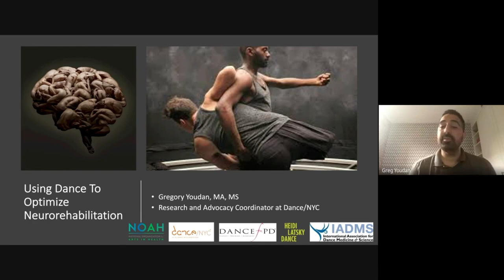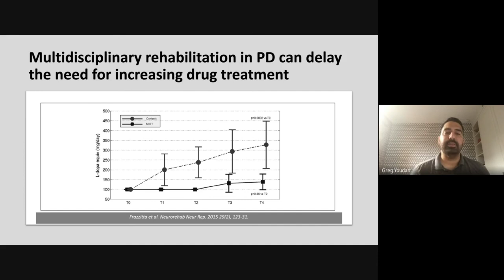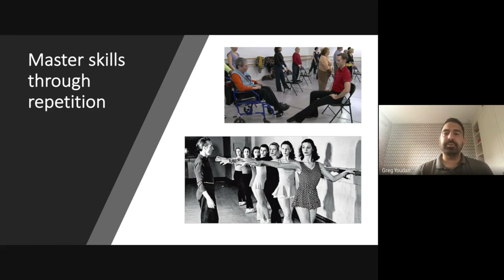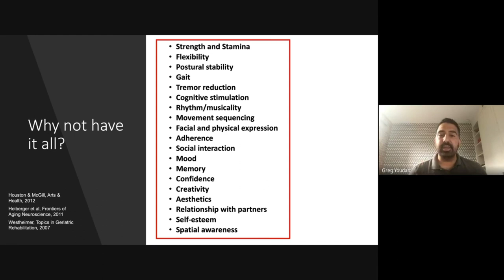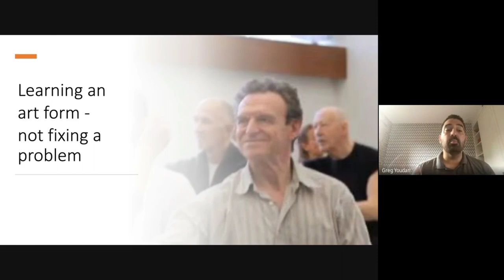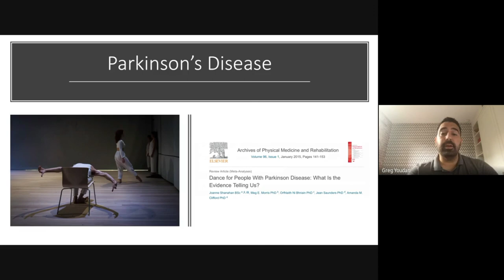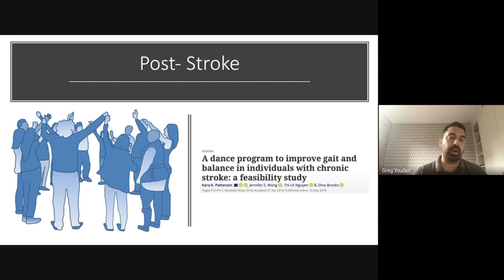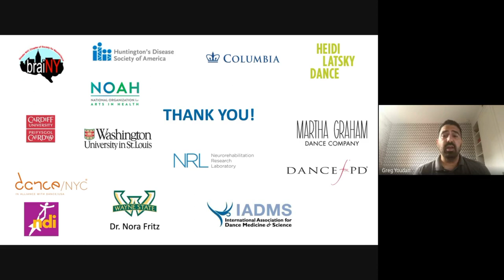Rhetor 2.0 Talk Series: Dr.Gregory youdan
Gregory Youdan Jr., MA, MS, is an experienced human movement scientist with a demonstrated history of working in the higher education and non-profit industries. A graduate of the dance program at Hofstra University, he holds masters degrees in motor learning/motor control and applied statistics from Teachers College, Columbia University, where he served as the lab manager for the Neurorehabilitation Research Lab. Skilled in gait, biomechanics, motor learning, motor control, dance science and statistics, Greg uses data science techniques to analyze human movement, especially in developing dance programs for communities with neurodegenerative diseases.

Proteus, the official Biology Club of IISER Thiruvananthapuram. This is a platform that people from all disciplines are welcome to join. We at Proteus have created this club to encourage discussions, promote curiosity, enable sharing of knowledge, and become aware of the diverse fields in Biological Sciences.

We will be active on Twitter, Instagram and Facebook